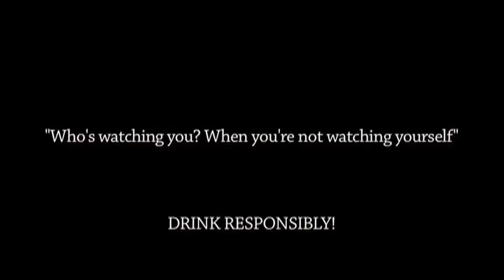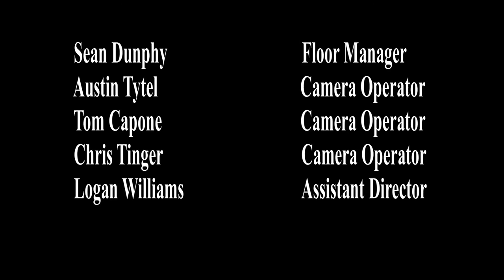Oneonta Movie Show- Episode 5- Return Of Macho Monday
He's back...and as mediocre as ever. Solid review for Arrival in here along with a heated debate. Enjoy some movie debating before actual debating over thanksgiving dinner.